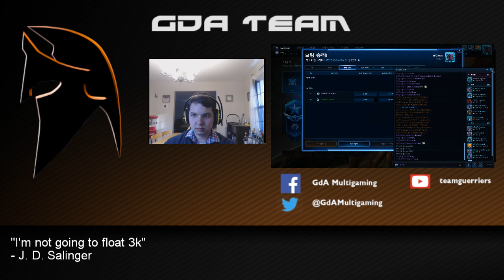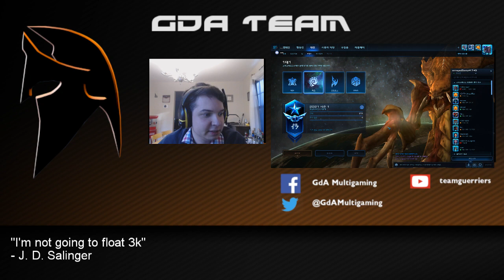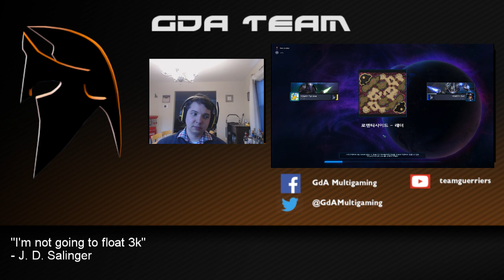VTL Finale = GdA-Team vs Unidos por el Vicio (casted by Zesty & Nico)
Validity Teamleague, Finale :

GdA-Team vs Unidos por el Vicio

casted by Zesty & Nico